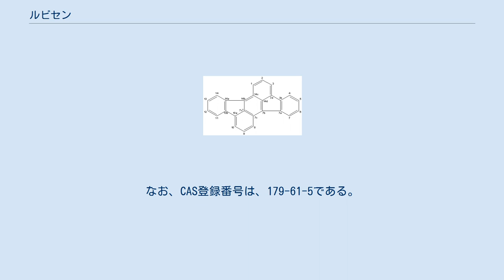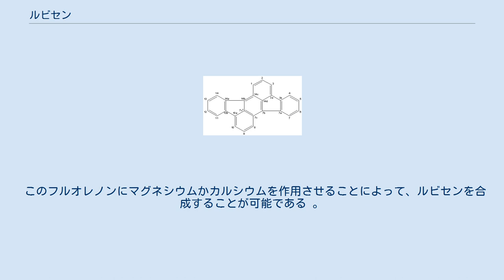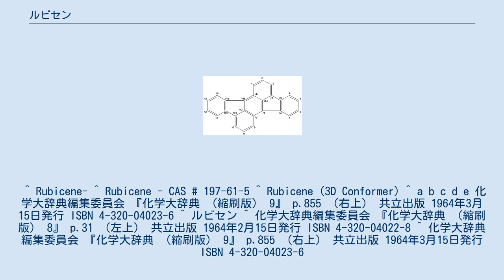ルビセン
ルビセン（Rubicene）とは、ベンゼンとアントラセンとベンゼンとが、それぞれ2つずつの炭素同士の単結合で連結された構造をしている、炭化水素の1種である。
なお、CAS登録番号は、179-61-5である。
 ルビセンの極限構造式。
 ルビセンの分子式はC26H14、モル質量は326.3894 (g/mol)である 。
 アントラセンを挟むように2つベンゼンが直接炭素同士の単結合で連結されているという構造から明らかなように、ルビセンは分子全体の原子が事実上同一平面上に存在していることが判る 。
 ルビセンをニトロベンゼンから再結晶させることで得た結晶は赤色をしており、形状は針状晶である 。
 常温・常圧でルビセンは固体であり、その融点は305 ℃ から306 ℃ ほどである。
比較的分子量の大きな炭化水素であることからも容易に類推できるように、ルビセンはエタノールには溶解しない 。
 ただ、ルビセンは分子内にベンゼンと似た構造を持っているものの、ベンゼンに対しても溶解しにくい 。
 なお、ルビセンは特殊な構造を持つため、その希薄な溶液は強い黄色の蛍光を発する 。
 コールタール中などに存在する化合物の1つとしてフルオレンという化合物が知られている。
このフルオレンを酸化クロム(VI)で酸化することによって、フルオレノンを合成できる 。
 このフルオレノンにマグネシウムかカルシウムを作用させることによって、ルビセンを合成することが可能である 。
 ^ 酸化クロム(VI)は、いわゆる六価クロムであり、毒性が高いため取り扱いには注意を要する。
 ^ Rubicene- ^ Rubicene - CAS # 197-61-5 ^ Rubicene (3D Conformer) ^ a b c d e 化学大辞典編集委員会 『化学大辞典 （縮刷版） 9』 p.855 （右上） 共立出版 1964年3月15日発行 ISBN 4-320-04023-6 ^ ルビセン ^ 化学大辞典編集委員会 『化学大辞典 （縮刷版） 8』 p.31 （左上） 共立出版 1964年2月15日発行 ISBN 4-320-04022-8 ^ 化学大辞典編集委員会 『化学大辞典 （縮刷版） 9』 p.855 （右上） 共立出版 1964年3月15日発行 ISBN 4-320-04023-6